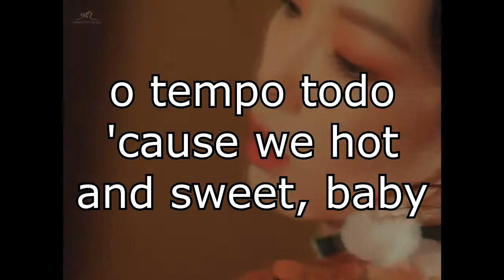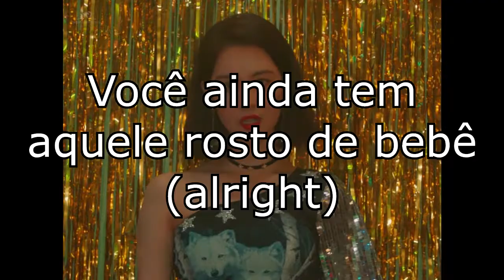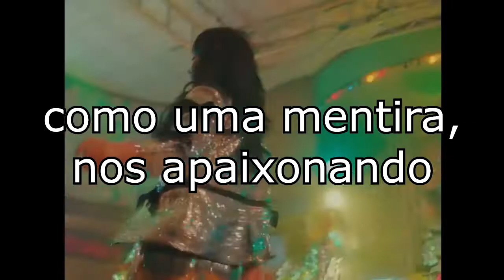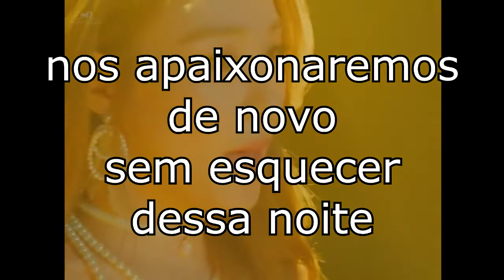SNSD - All Night (Portuguese Version/Versão em Português - PT/BR)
[Just a portuguese cover, all rights to SM Entertainment]
Girls' Generation - All Night versão em português - Brasil
adaptação e voz de: Manuella Saldanha
edição de áudio e vídeo: Studio 4 Music

~Canal Gomes Generation ~